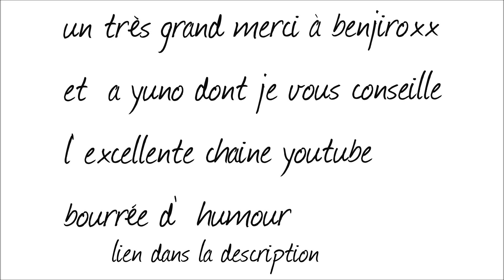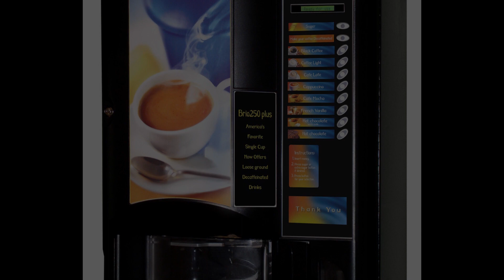[CREEPYPASTA FR] le messager feat yuno et benjiroxx (histoire d'horreur fr)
dès lors qu'il parle aux gens ,ceux-ci se suicident peu de temps après, mais que peut-il donc leur dire???

un grand merci à benjiroxx pour sa super interpretation